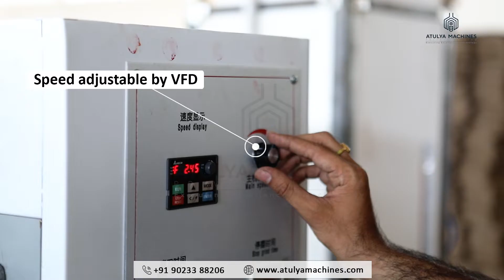THIN BLADE SLITTER SCORER MACHINE | THIN BLADE MOTORIZED | THIN BLADE ROTARY MACHINE ATULYAMACHINES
Corrugated Cardboard Thin Blade Slitter Scorer Machine
Motorized movement of the blade
Use a thin blade slitting paperboard to avoid burr and be flattened.
Finished cardboard is flat and smooth and free from burrs and press flatten, has good straightness, and improves the quality and appearance of cardboard.
Automatic sharpening blades, cutting and grinding at the same time.
Keep the sharpness of the blade and increase working efficiency.
Scorer with the Martin technique of French, no tear for high, medium, and low-grade cardboard.

Size available (in mm)
1800,2000,2200,2400,2600,3000,3200

corrugated machine manufacturers in India
corrugated machine manufacturers
corrugated machine price in India
thin blade price in India
slitter scorer machine
automatic movement of the blade
used thin blade machine,
thin blade machine for sale
thin blade operator